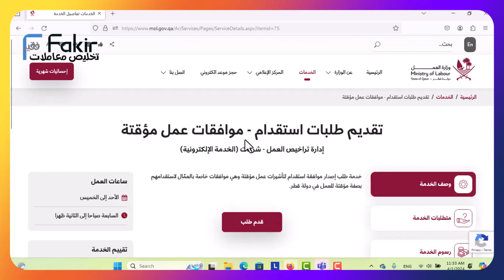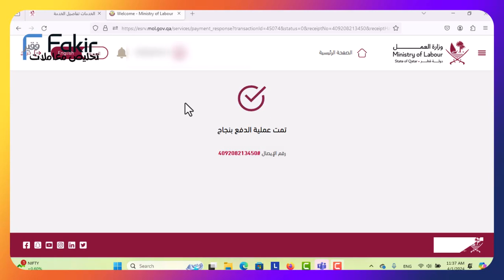تخليص المعاملات قطر : طلب ترخيص عمل إعارة كلي أو خارج أوقات الدوام - دفع الرسوم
تخليص المعاملات قطر : طلب ترخيص عمل إعارة كلي أو خارج أوقات الدوام
إدارة علاقات العمل - شركات (الخدمة الإلكترونية)
يمكن للمنشأة التقدم بطلب إعارة لعامل من منشأته الحالية لمنشأة أخرى لفترة من الوقت دون الحاجة إلى تغيير جهة العمل, حيث يمكن للعامل بعد إصدار الترخيص العمل بدوام كلي أو بدوام جزئي في المنشأة المقدمة للطلب - بينما لا يزال يعمل في المنشأة الحالية تتيح هذه العملية لصاحب العمل الجديد أن يتقدم بطلب إعارة من صاحب العمل الحالي لعامل معين وتحديد بيانات الإعارة مثل المدة و نوع الإعارة (كلي أو جزئي)، وفي حال موافقة صاحب العمل الحالي، يتم إصدار تصريح عمل إعارة للعامل بعد موافقة وزارة العمل وتحت إشرافه.